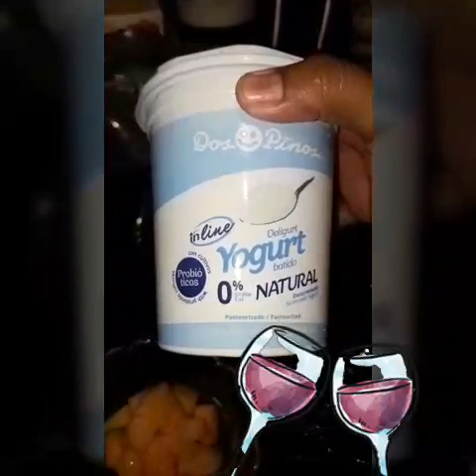Como preparo frutas para mi dieta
Yogurd griego sin dulce cero calorias melon arandanos